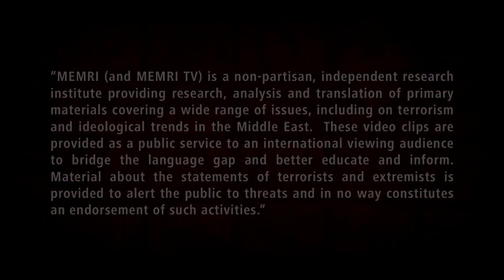Palestinian President Prays for Soul of Martyr Ismail Haniyeh in Speech before Turkish Parliament